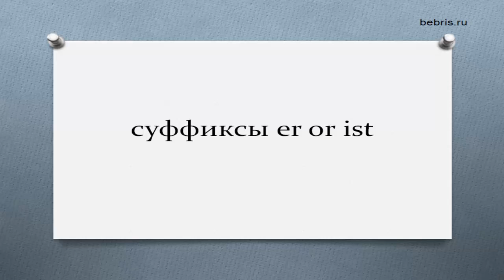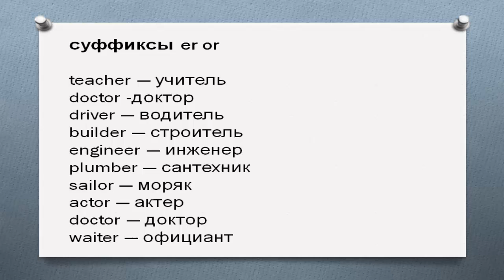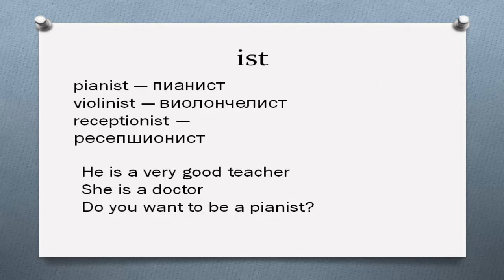суффиксы er or ist. Значения суффиксов в английском языке примеры